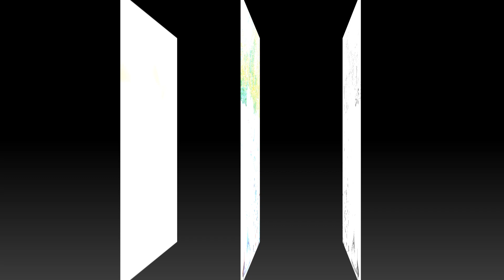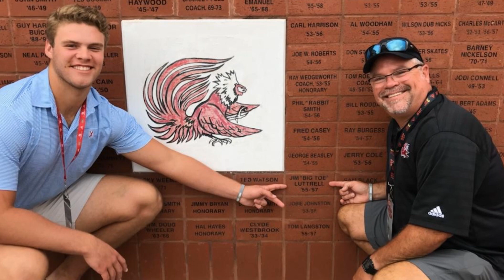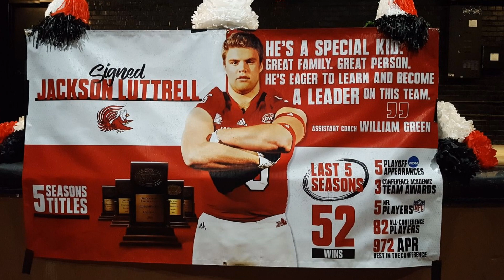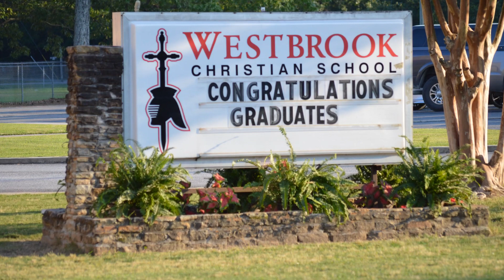Jackson Luttrell Graduation